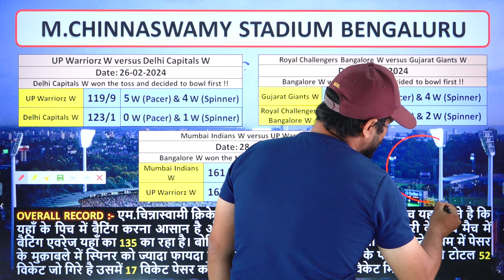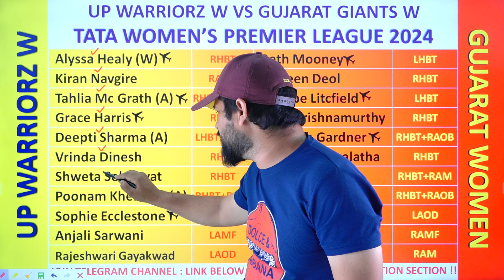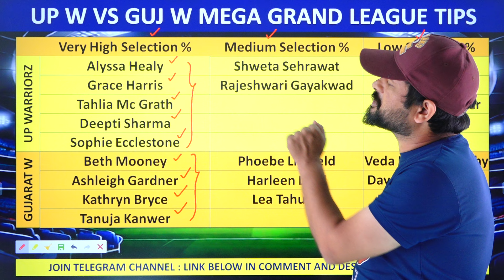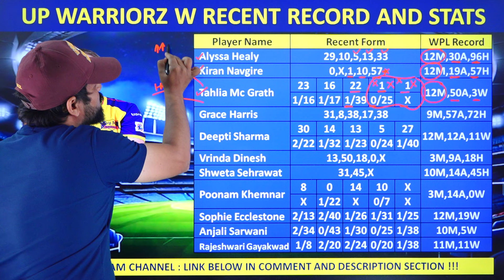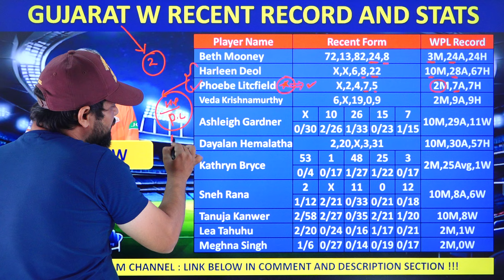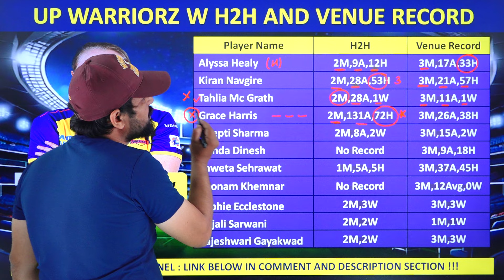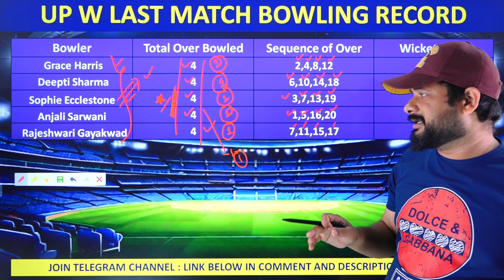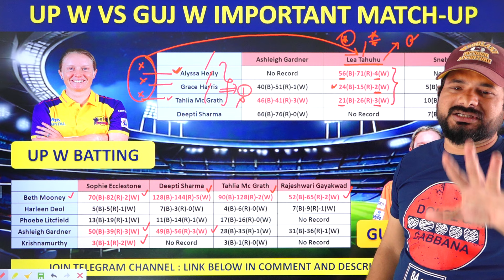up w vs guj w dream11 team prediction, wpl 2024, up w vs guj w, dream 11 team of today match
up w vs guj w dream11 prediction today match || UP W vs GUJ W Dream11 prediction || up w vs guj w dream11 team || up w vs guj w || WPL 2024 || dream 11 team of today match
The video includes:
up w vs guj w dream11 prediction
up w vs guj w dream11
up w vs guj w wpl
up w vs guj w woman ipl
up w vs guj w dream11 team
up w vs guj w dream11 today
up w vs guj w dream11 team today
up w vs guj w prediction today match
guj w vs up w dream 11
guj w vs up w dream 11 prediction
guj w vs up w dream 11 team
guj w vs up w dream 11 today
guj w vs up w dream11 prediction today match
up w vs guj w
up w vs guj w t20 dream11
up w vs guj w wpl dream11
guj w vs up w dream11 team today
up w vs guj w dream11 analysis
up vs guj dream11
up vs guj dream11 prediction
dream 11
crickotologic
guj w vs up w dream11
Women Premier League 2024 today match dream11 team
Women Premier League 2024 today match team
Women Premier League 2024 dream11 team today
Women Premier League 2024 4th match
Women Premier League 2024,
Women Premier League 2024 match dream11 prediction